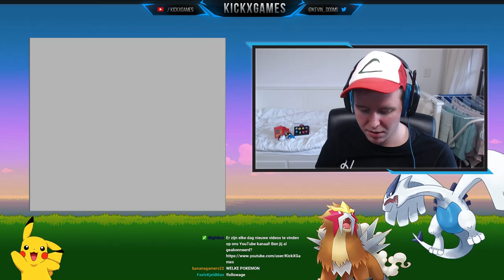Twitch Gemist | Pokémon Silver NUZLOCKE | #1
Volgende keer live meekijken? Volg ons op Twitch!

Hee allemaal ^^

Groetjes,

Kevin, Peter, Carré, Rafael en Eric!